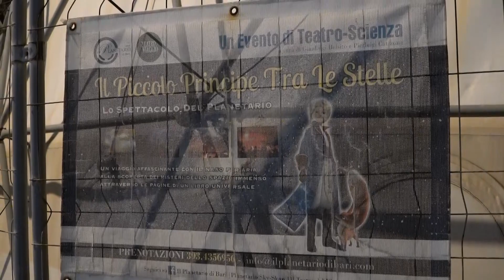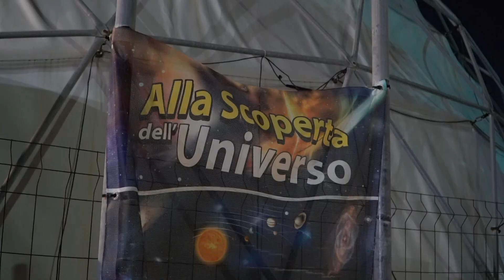Al Planetario di Bari viaggi spaziali per grandi e piccini alla scoperta dell'universo